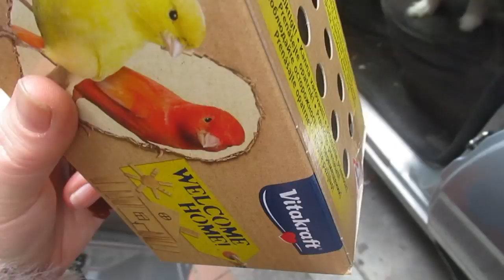Новый член семьи. 😉Начинаю нервничать. 😷Чарли в ШОКЕ.🙀 ИСПАНИЯ Влог